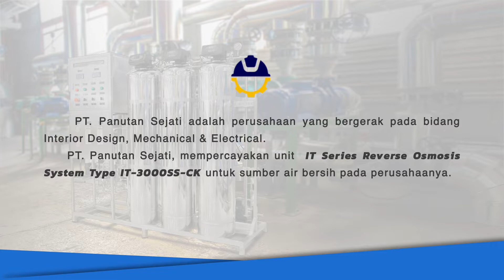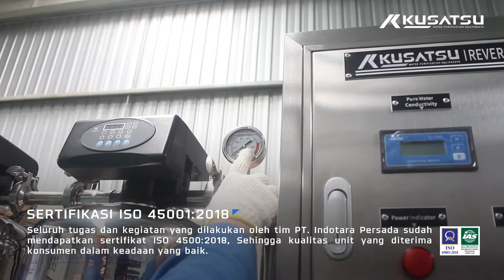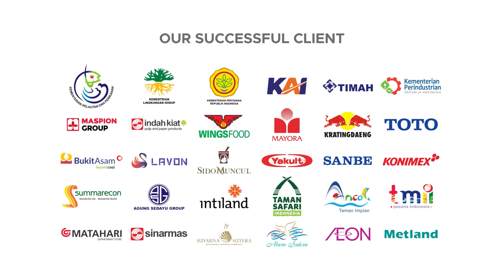PENGIRIMAN KUSATSU REVERSE OSMOSIS SYSTEM TIPE IT-3000SS-CK - PT. PANUTAN SEJATI, JAKARTA TIMUR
Kusatsu Reverse Osmosis adalah alat untuk menjernihkan & Memurnikan air, sehingga layak dan sangat aman untuk dikonsumsi, dengan menggunaka Reverse Osmosis Kusatsu anda dan keluarga tidak perlu khawatir akan kebersihan air untuk dikonsumsi, dengan Proses penyaringan hingga lima tahap dapat mengubah air keran rumah anda menjadi air yang siap untuk diminum & membuat air yang dihasilkan sangat bersih dan sangat layak untuk dikonsumsi.

Untuk Informasi lebih lanjut, hubungi kami di :

50/F, Menara BCA Grand Indonesia
Jl. MH. Thamrin No. 1, Jakarta Pusat, 10310